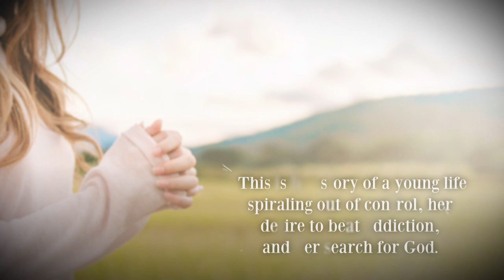Harley's Story by C.J. Levan